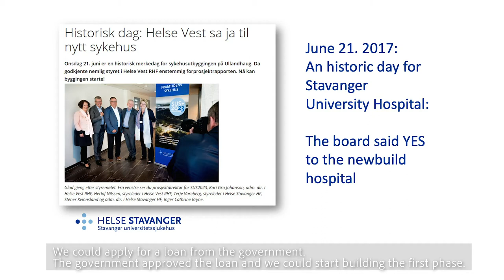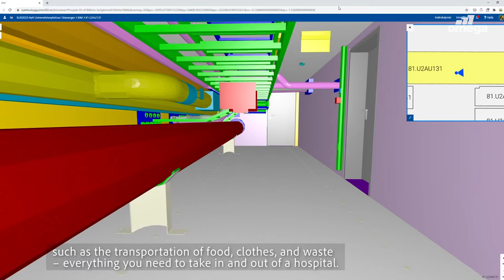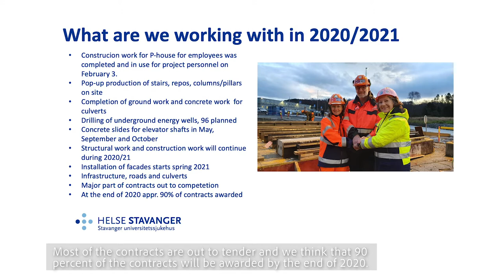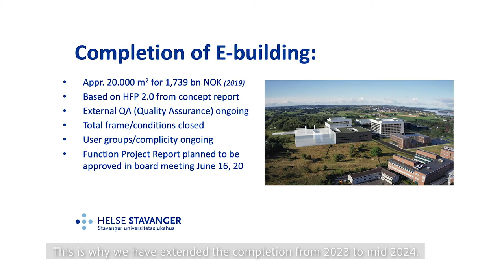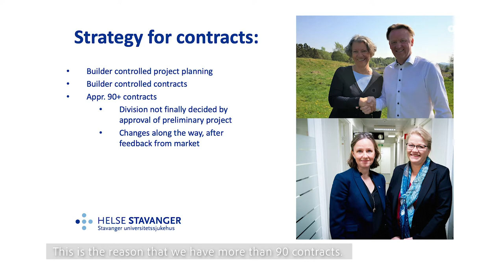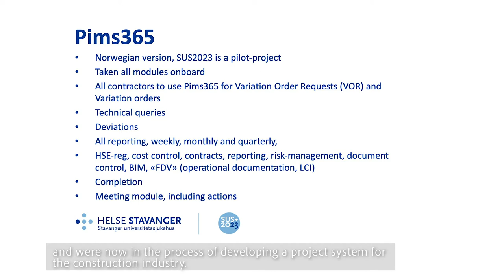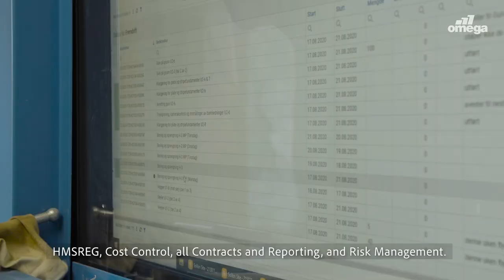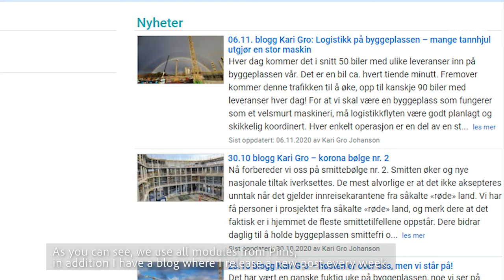Omega 365 in the Stavanger University Hospital project for Sykehusbygg - Kari Gro Johanson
Kari Gro Johanson is an experienced Project Director, working for Statsbygg. In 2014, she moved from Statoil (now Equinor), and the oil and gas industry, to lead the planning and building of the new Stavanger University Hospital. Kari Gro shares her experience in utilizing Omega 365 on this project for Sykehusbygg.